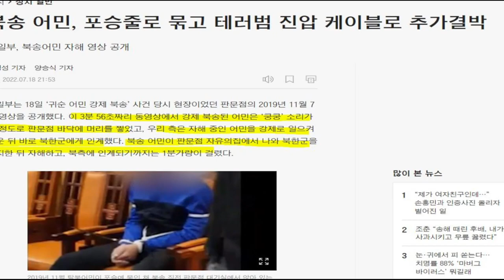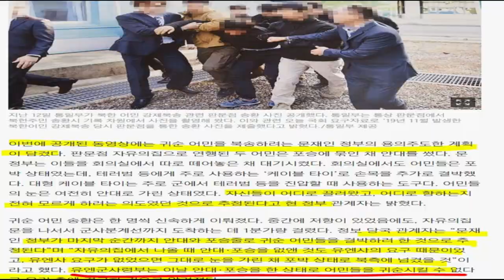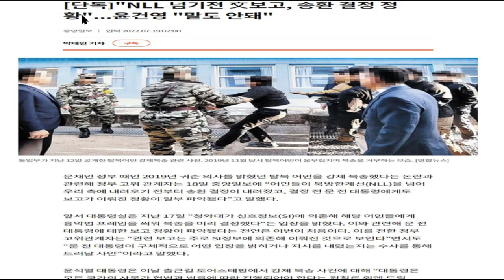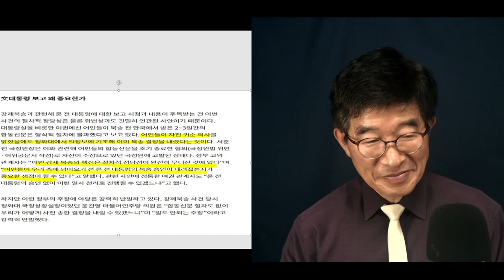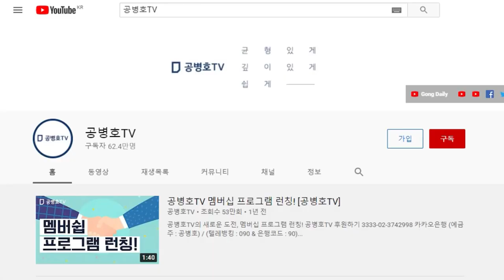북송 청년들, 23세 21세 / 통일부 영상을 보면서, 저게 인간이 할 짓인가 [공병호TV]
Bitcoin : 3MTW849AkP2ftLeSK2teZHMmzLu7Z83s9U